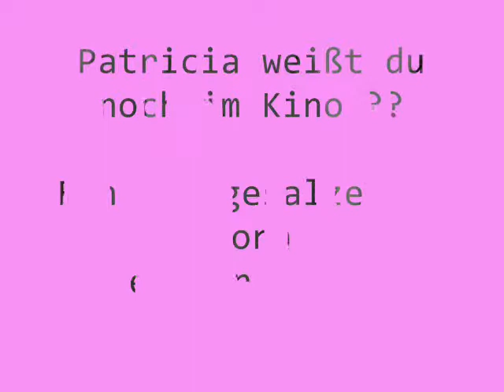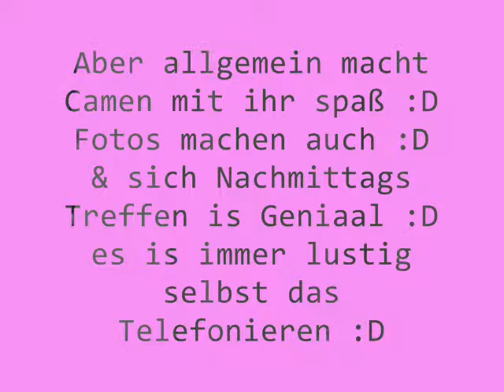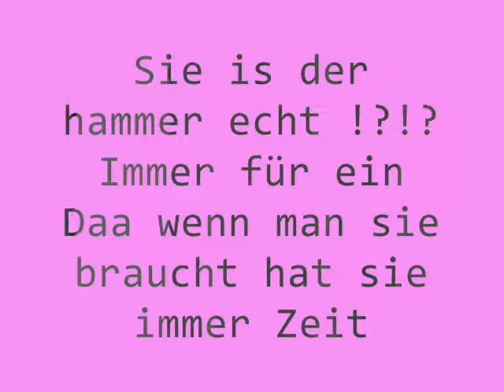Sie is die Beste :*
PATRICIA
Meine Traumprinzessin :*